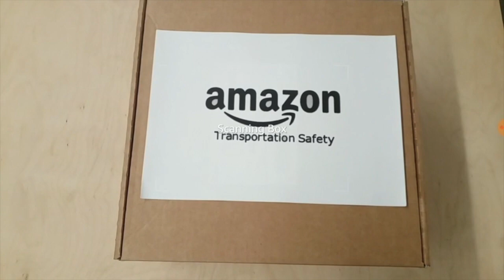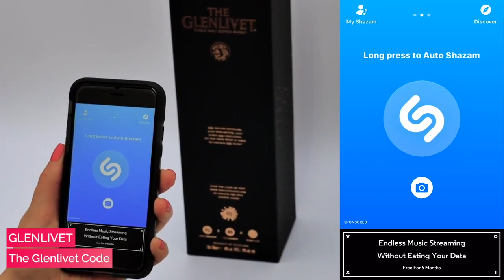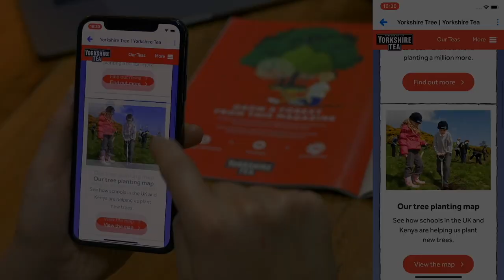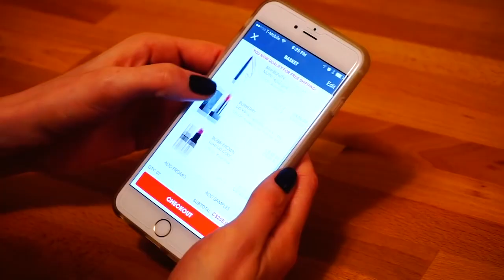Best Augmented Reality Marketing Experiences 2019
We've done extensive research to find some of the best augmented reality marketing campaigns out there. Hope you enjoy!

Maybe you’ll be inspired to use AR as your next marketing tool! If so, you’re in luck, because we, at Mbryonic create AR and VR experiences and we’d be happy to help you out.

Our blog also features AR Marketing campaigns that aren’t shown in this video, which you can check out